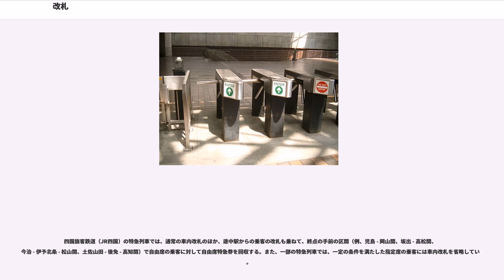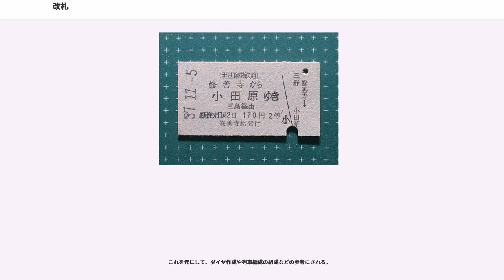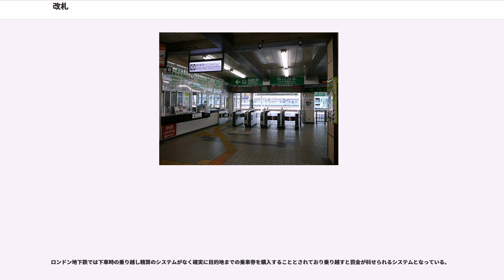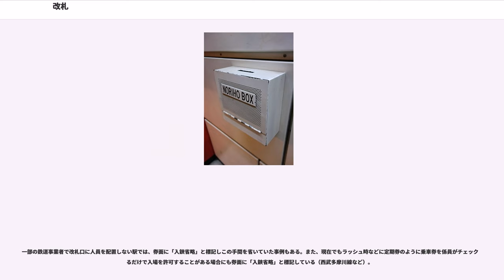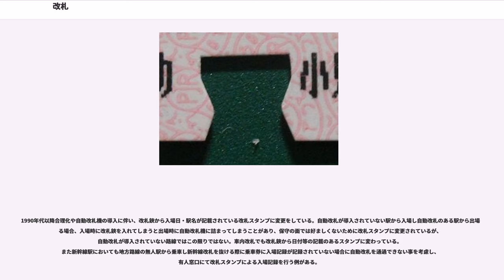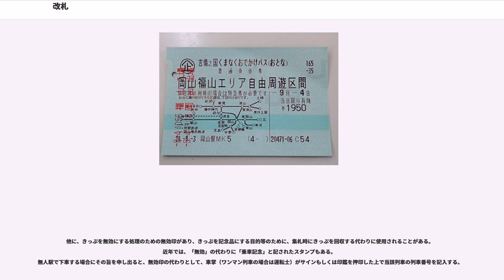改札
改札（かいさつ）は、主に鉄道において駅員や乗務員等の係員や代行機械（自動改札機等）により旅客（乗客）の乗車券の効力を確認した上で既使用に改める行為である。元来、乗車券の使用開始（乗車）の際に行われる入鋏・押印を指したが、現在では途中における乗車券の効力確認についても改札（車内改札）と呼ばれる。

日本の多くの鉄道では、旅客の運賃は乗車券を事前に発売（出札）することで収受し、旅客は購入した乗車券の有効範囲内で乗車できる制度を採っている。その制度において、発売された乗車券（未使用）を乗車開始の際に検査の上、既使用（使用開始）に改める行為である。具体的には係員による入鋏・押印、機械による印字・開孔がある。

鉄道駅では原則的に改札済みの旅客しか立ち入れない区域（改札内と呼ぶ）を設けて管理している。航空における搭乗手続、船舶における乗船手続、映画館等の娯楽施設のもぎり（半券回収）に似ている。路線バスでも高速バスなど長距離路線の多くで同様のシステムを採る事例がある。乗車券は基本的に乗車終了の駅（下車駅と呼ぶ）にて回収（集札）される。

一方、ヨーロッパのほとんどの鉄道駅には改札口は設けられていない。ヨーロッパの鉄道では信用乗車方式を採用して、車内改札を行うのが一般である。その分不正乗車が発覚した際の罰金額を高く設定して不正乗車を防いでいる。

なお、バスにおいても検札が行われる場合があり、シンガポールのバスでは不定期に検札が行われており、有効な乗車券を所持していない場合（紛失した場合も含む）、罰金が課される。

鉄道駅では改札を行う場所を改札口（かいさつぐち）と呼ぶ。鉄道用語ではラッチまたはラチとも呼ばれる。
日本では、駅員が改札口に立って改札を行うことが多かったが、係員の代わりに機械が改札を行う自動改札機の導入が大都市圏だけでなく地方都市圏にも広がりつつある。自動改札機が設置された場合でも、対応しないきっぷや精算のために兼掌窓口が設置されることが多い。

入場時には、きっぷに使用開始（使用済み）であることを示す印が入れられる。係員による有人改札ではそのための道具として、日本では鉄道創業以来長らく改札鋏（かいさつきょう、かいさつばさみ）という専用の鋏で独特の切込みを入れてきたが、1990年代を境に順次、駅名や鉄道事業者名と日付を示す改札印（スタンプ）が導入され、これに切り替えられた鉄道事業者が多い。また同時期に普及が進んだ自動改札機ではきっぷが改札機に投入された際、券面に穴をあける。いずれの場合も、使用開始（使用済み）であることを示すためにきっぷに改札鋏等で印をつけることを「入鋏（にゅうきょう）」という。出場時には、原則としてきっぷを回収する。

なお少数派ではあるが、事業者・駅によっては、改札口における入場時の改札を省略して出場時の集札や運賃収受のみを行うところや、入場時に集札や運賃収受をしてしまい出場時の動作を省略するところなど、さまざまなケースが存在し、その運用形態は必ずしも一律ではない。前者は土佐くろしお鉄道中村駅、広島電鉄広電宮島口駅、京福電気鉄道四条大宮駅などや四国旅客鉄道（JR四国）の小規模な駅で、後者はスカイレール線の各駅や都電荒川線王子駅前電停などで採用されている。

異なる鉄道事業者の経営する路線間の乗換え、一部の鉄道事業者では自者線間の乗り換え（主に幹線とローカル線）、新幹線停車駅における新幹線・在来線相互の乗換、一部の有料特急ホームなどでは、中間改札を設けている。主な目的は、前2者では事業者間での有効な乗車券類の保有確認と乗換えに伴う精算、後2者では新幹線特急券・特急券の保有確認または非保有者による入場の制限である。

一部のバスターミナルや港湾・空港における旅客ターミナルなどでも、改札口を設置している。

無人駅や電停などでは、改札口による改札ができないので、代わりに車掌が改札・集札業務を代行する場合が多い。その他、無人駅に乗車証明書発券機を設置して、着駅もしくは乗換駅の中間改札で精算をする場合もある。さらに路線が一駅間のみのピストン輸送で一方の駅で本線と接続している盲腸線では、接続駅にもう一方の駅の券売機と改札を併設してもう一方の終着駅を無人駅としていることがある。

また、通勤通学時間帯などの時間や繁忙期に一時的に乗客が集中する場合には、臨時改札口と称する改札を設ける場合もある。ただし臨時改札口といっても、人が通れるだけの隙間を空けて集札のみを行うものから、渋谷駅ハチ公臨時改札のように、恒常的に自動改札機を設置し、すぐ近くに...